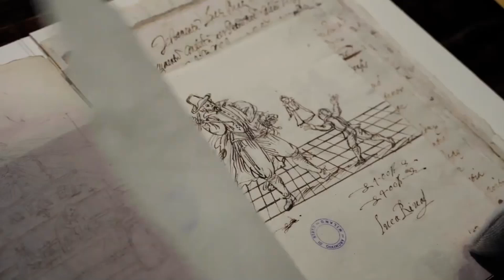Telegiornale 03 Dicembre 2021 In studio Fabio Consoli, Regia Gaetano Ligreggi